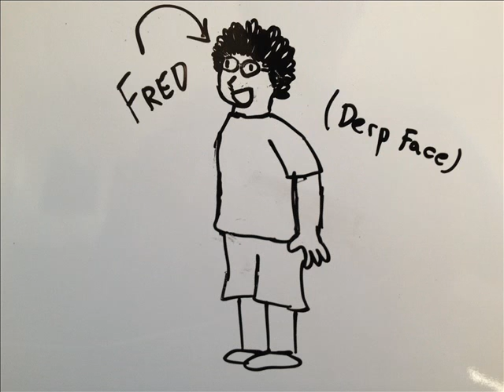Groupcast Greatest Hits - Intro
The Intro Song of Groupcast, accompanied by the hosts and regular guests on the show.